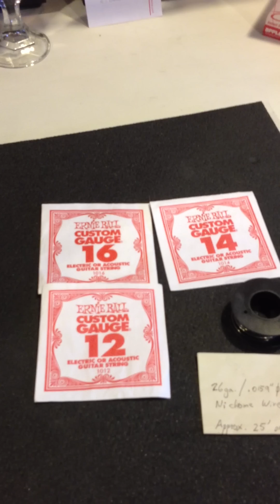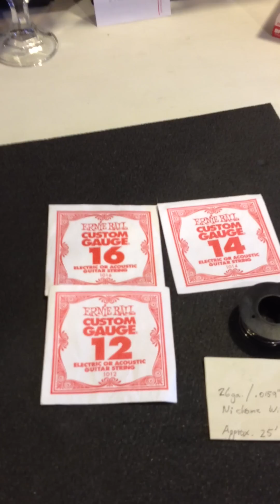DIY Cutting a Pelican gun case foam insert for an AR15 with a Hot Wire Foam Cutter (Part 1)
This is a quick video of a Hot-Wire Foam Cutter that I built with a 120V to 12.6V 2 Amp Transformer and a Dimmer Switch from Radio Shack.  I used 26 Gauge Ni-Chrome wire that physical properties are not effected by high heat.  This allows the wire to get red hot under tension and cuts foam easily with professional results.